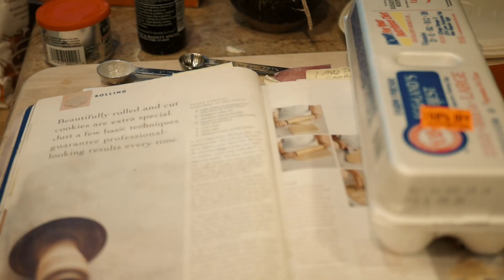I can't believe he did this to her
CHRISTMAS COOKIES!!